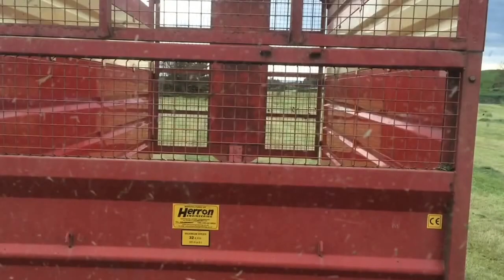Silage 2016 montage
1st cut silage 2016. Case 145 with a claas 3600 mower. New Holland T7 200 with a 12 ton Herron trailer. New Holland 6030 with a Marshall trailer. John Deere 6210  with a Fraser trailer. Claas 840 chopper, and a JCB TM 320s on the pit